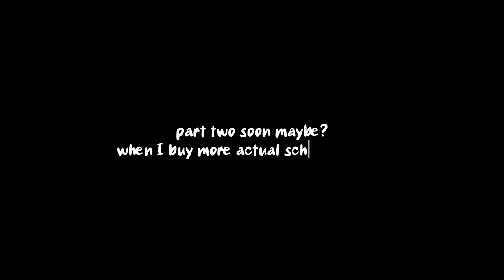Back 2 School/ End of Summer Haul✯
Watch video in 1080p60HD or 2160p604K for better quality!!

My name is Kyla and I am an 19 year old girl who sometimes vlogs and shares bits of her life on here for fun!

In this vlog, I vlogged little bitsof july which included my summer school exams, a small haul and me travelling from barbadosto trinidad:)